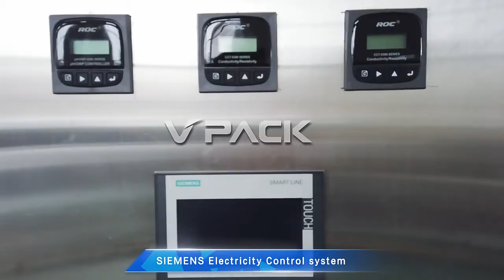R.O Water Treatment Reverse Osmosis Purification System/Sistema de purificación de ósmosis inversa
Wechat：vpkmachinery0032021
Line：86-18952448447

Main product:
Water purified system / beverage washing filling capping machine / labeling machine / shrink packing machine / PET bottle blowing molding machine / Automatic bottle unscrambler / sterilizer / Carton packing machine / Automatic conveyor system /